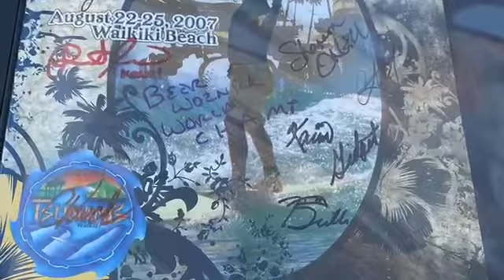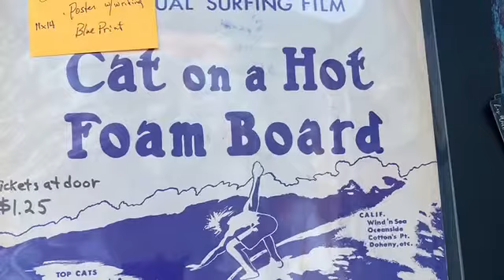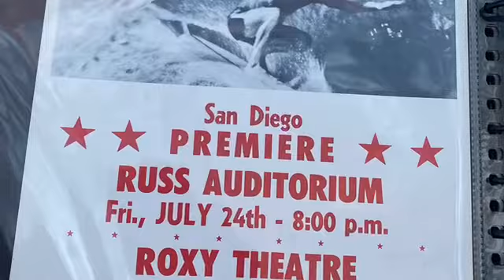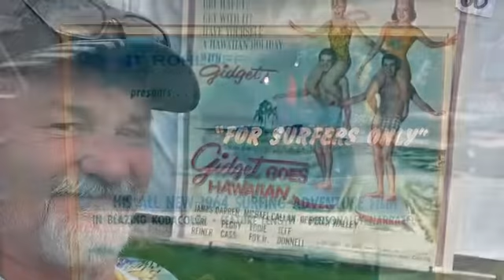Incredible Rare Vintage Surf Posters on Time Travel Memorabilia....stay tuned for more!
Awesome video showing off some of the incredible rare vintage Surf Posters available for purchase on Time Travel Memorabilia.com   These posters are original and not reprints, some have signatures and autographs, we have some vintage Johnny Cash, and so much more on our site.  Greatful Dead,